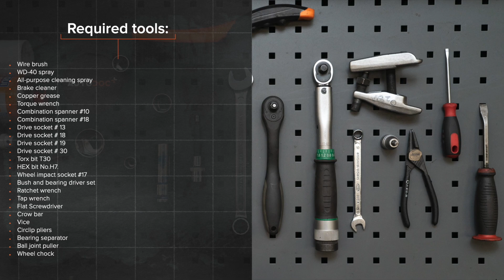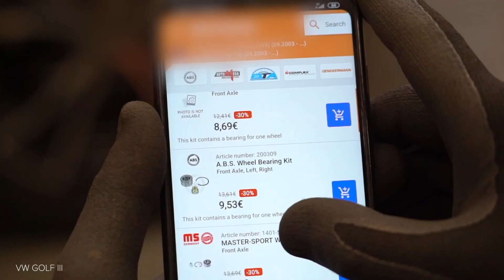Как да сменим предни лагер главина на VOLKSWAGEN GOLF 3 (1H1) [ИНСТРУКЦИЯ AUTODOC]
Как да сменим предни лагер главина / колесен лагер на VOLKSWAGEN GOLF 3 (1H1) 1.9 Хечбек 1991–1998 [ИНСТРУКЦИЯ AUTODOC]

Лагер главина на автомобилите VW Golf III Convertible (1E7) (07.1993–05.1998) / VW Golf III Van (1H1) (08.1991–12.1997) / VW Golf III Estate (1H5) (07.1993–04.1999) / VW Golf IV Convertible (1E) (06.1998–06.2002) / VW Vento (1H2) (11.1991–09.1998) трябва да се сменя, обикновено, по една и съща процедура.

Всички видео и PDF уроци за смяна на части на VOLKSWAGEN GOLF 3 (1H1): сваляне и гледане в AUTODOC CLUB

0:00 — VOLKSWAGEN GOLF 3 (1H1) – лагер главина / колесен лагер: Наръчник за смяна стъпка по стъпка
1:24 — Демонтирайте спирачните накладки.
3:31 — Премахнете стопорния пръстен на лагера на главината на колелото.
6:09 — Набийте новия лагер в шенкела.
8:17 — Монтирайте главината на шенкела.
9:46 — Поставете спирачния апарат и го захванете.